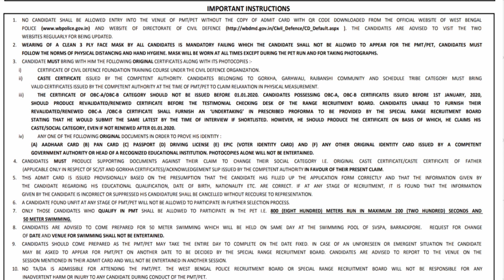West Bengal Civil Defence Recruitment 2021 | Agragami Pmt & Pet Date | Nvf | Documents | Soi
West Bengal Civil Defence Recruitment 2021
West Bengal Civil Emergency Force
Water Wing of Civil Defence
Agragami
Nvf
Staff Officer Cum Instructor
West Bengal Police Recruitment Board
Ssf Bn Mangal Pandey Uddan
Sap 1